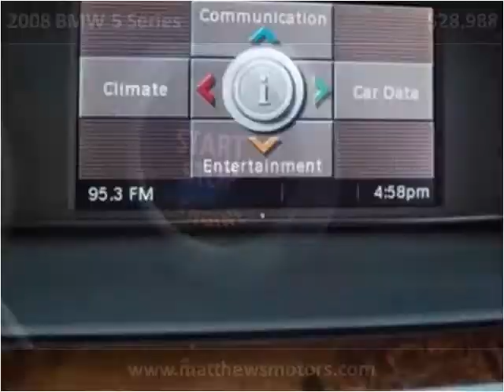2008 BMW 5 Series available from Matthew's Motors Inc.